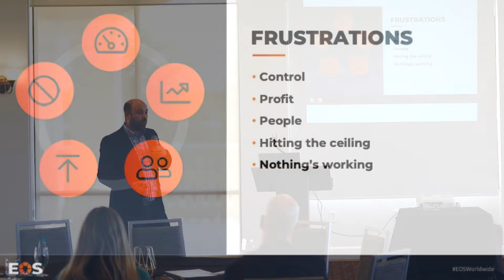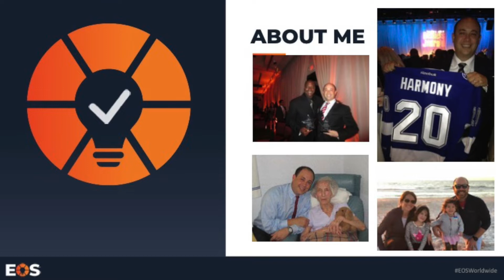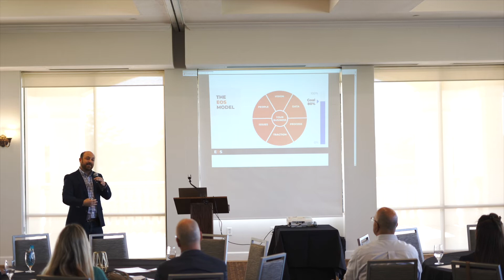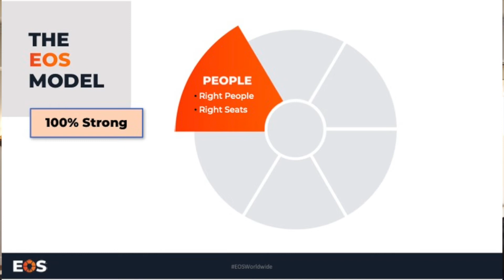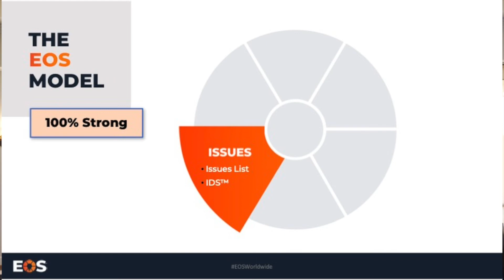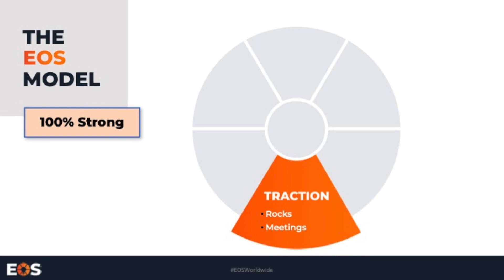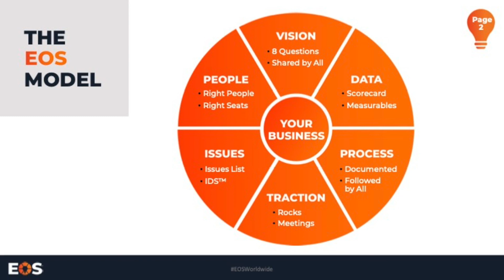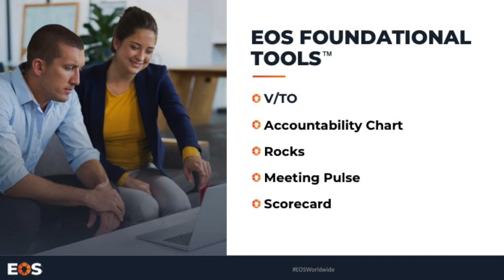Florida CFO Group: 2022 Speaker Series: Jonathan Bowman [Full Version]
Jonathan Bowman provided insights on how the Entrepreneurial Operating System (EOS) can help your leadership team get better at three things: (1) Vision shared by everyone in your company, (2) Traction®—instilling focus, discipline, and accountability throughout the company, and (3) Helping your leaders become a more cohesive, functional, healthy leadership team.

Jonathan is a lifelong entrepreneur who founded his first company at age 22. In 2013. Jonathan implemented EOS to trigger his home health business’s turnaround, doubling revenue over the next three years and leading to a successful exit. Since then, Jonathan has devoted his time to being a Certified EOS Implementer, facilitating 350+ sessions for more than 50 entrepreneurial companies throughout Florida.